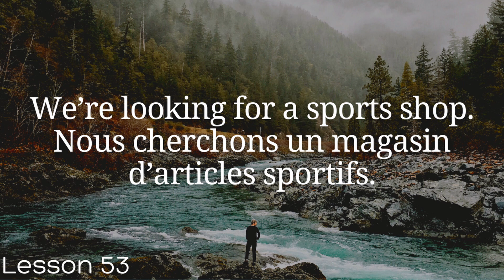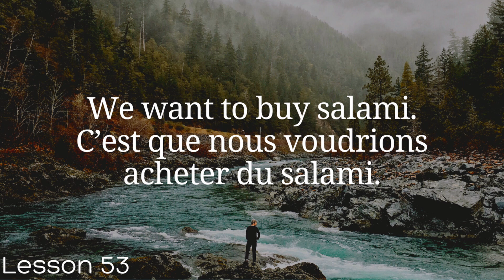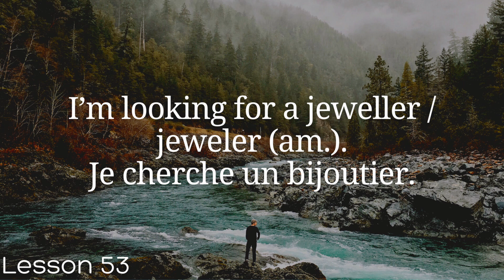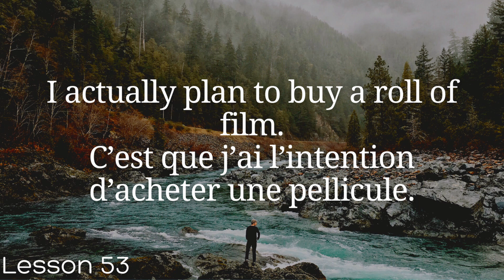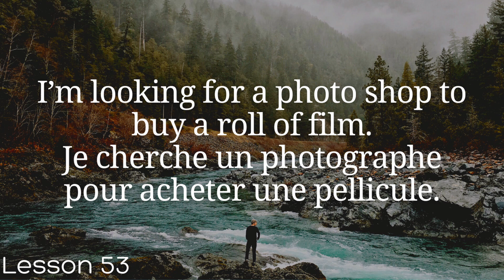All French in 100 Lessons. Learn French. Most important French phrases and words. Lesson 53